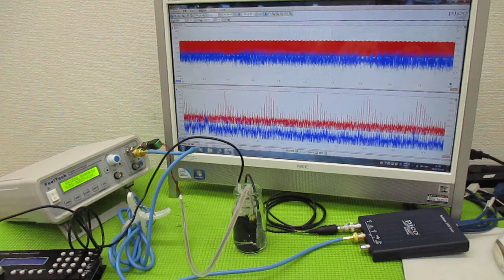メガヘルツの超音波発振制御プローブを利用した実験動画 ultrasonic-labo